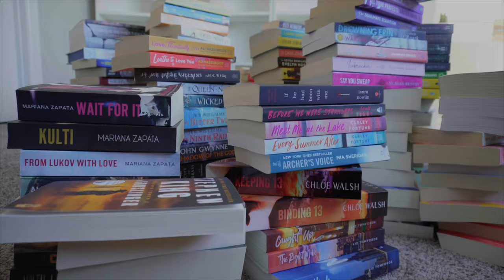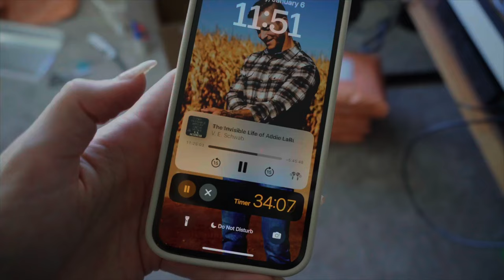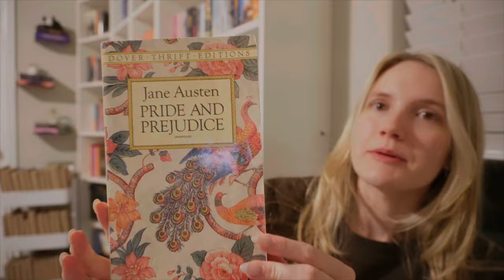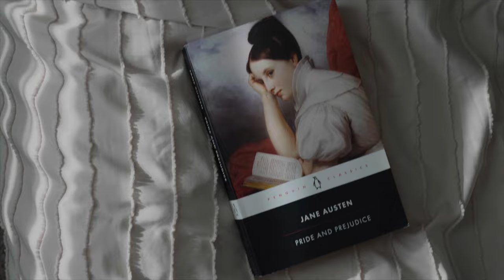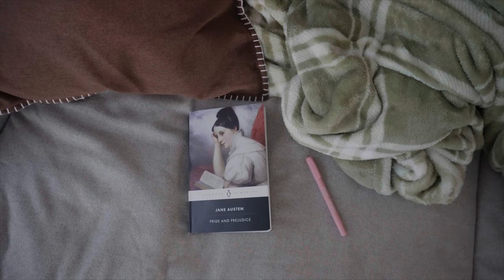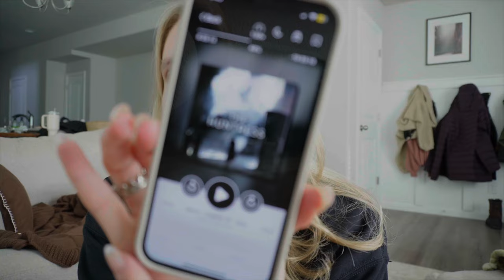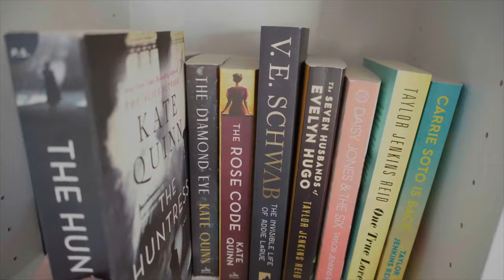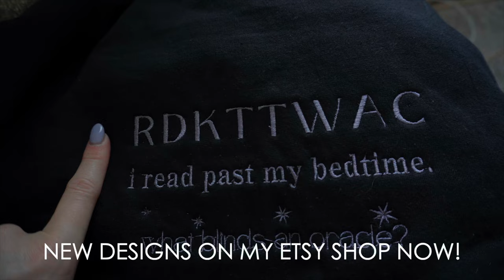Dwindling Down my TBR Cart 🧸 january 2024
made it one month on my book buying ban 🥲

Fireheart Embroidery

timestamps:
0:00 - intro
2:17 - Addie update
4:18 - workin'
4:58 - The Bookish Box unboxing 📦
7:19 - Book #1 of 2024! 🌟
9:14 - just doing things
12:01 - Brocks opinion on P&P
13:04 - P&P update
14:59 - The Huntress update
16:08 - just doing more things
20:32 - Brocks final thoughts on P&P 💕
23:52 - new Etsy designs!
24:51 - outro

cozy crewnecks

xx,
Madi